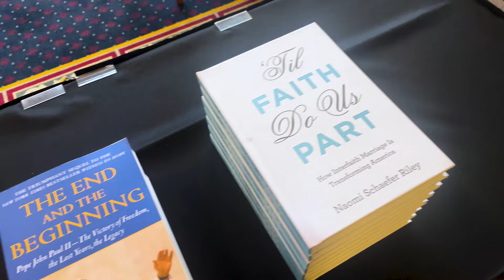Confronting Antisemitism Conference - with special guest Dr. Paul Kengor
Last week, hundreds of people joined us for our annual conference, "Confronting Antisemitism" on the campus of Grove City College. During the event, our Liberty Mail hosts sat down with conference speakers to discuss the issue further.